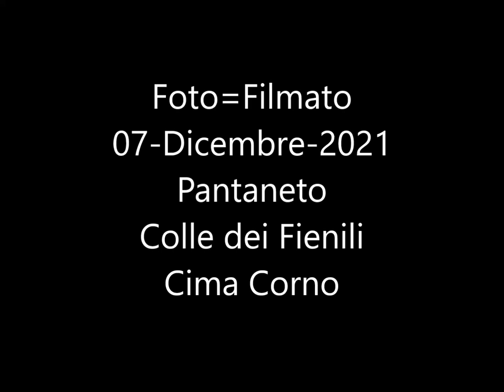FOTO=Filmato 07 DIC 2021 Pantaneto Colle dei Fienili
Escursione su terreno leggermente innevato da una nevicata del giorno prima. Pantaneto-S I-Colle dei Fienili-Cima Corno-La Forca-Pantaneto.
Si parte da Pantaneto,(Monte Cavallo), dove si lascia l'auto. Si prende il Sent.Italia, si sale al Valico di Col di Mezzo, dove si intercetta il sentiero che sale al Colle dei Fienili, prima, aggirando il suo versante Nord, poi salendo la dorsale SW. fino in vetta. Si prosegue lungo la dorsale si supera la boscosa Cima Corno e si scende per Sent. E1 a la Forca. Qui si riprende la strada bianca (SI) e si torna a Pantaneto. PS: Segni del Sent.Italia  e nastri da cantiere e ometti in pietra per il Colle dei Fienili